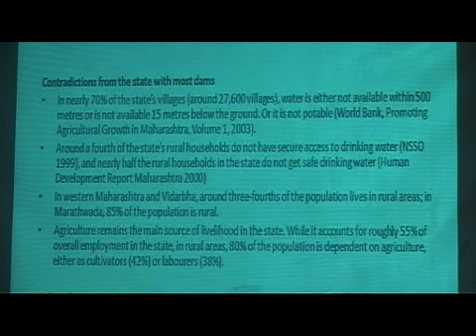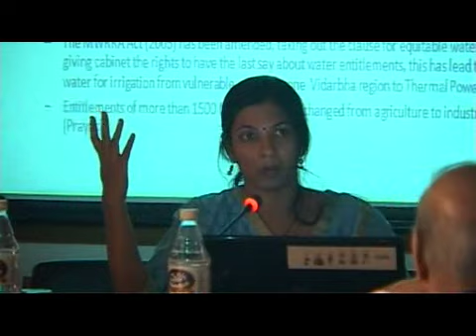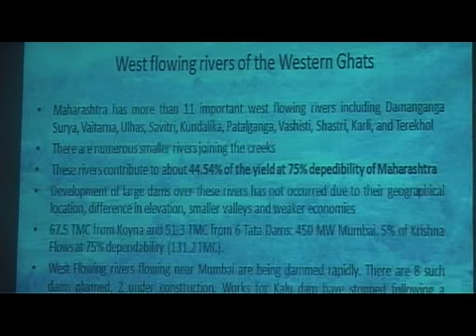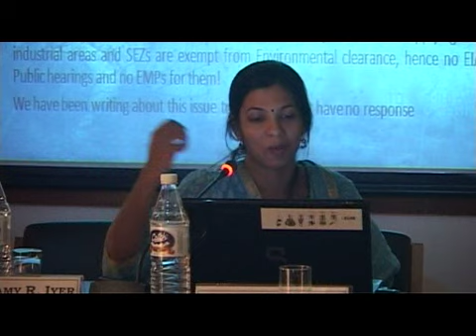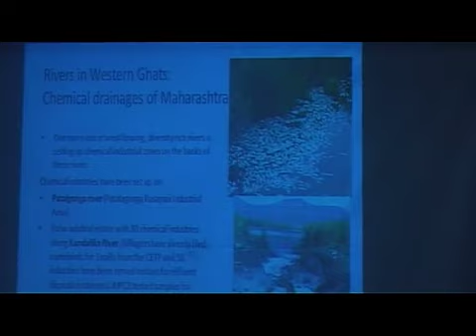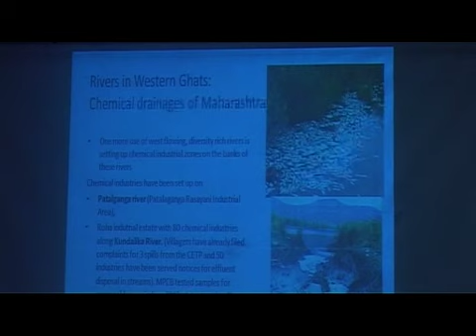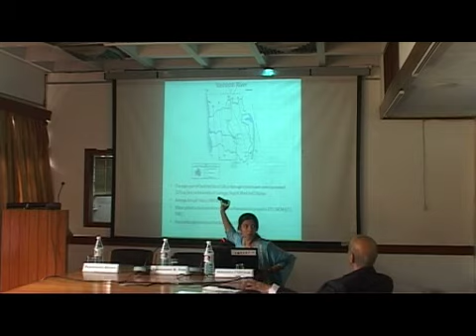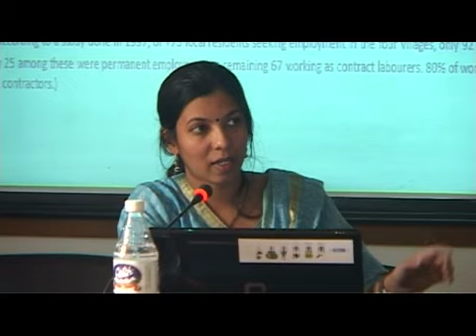Rivers of the western ghats of India - Lecture at IIC, New Delhi - Part II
The sixth lecture in the ten-part series titled "Living rivers, dying rivers" was delivered on the subject "Rivers in Western Ghats of India" by Parineeta Dandekar, South Asia Network on Dams, River and People (SANDRP) and Pandurang Hegde, activist, environmentalist and development critic. The lecture held on November 25, 2011 at the India International Centre, New Delhi highlighted the complex challenges faced by the much abused rivers of Western Ghats of Maharashtra and Karnataka because of anthropogenic threats like deforestation of catchments, sand mining, dam construction, industrial effluent disposal into rivers, inefficient land-use practices all of which lead to shrinking and isolating ecosystems and an adverse impact on peoples livelihoods and health.
The series coordinated by Prof. Ramaswamy R Iyer aims at understanding what has been happening to rivers and drawing appropriate lessons. A certain number of rivers, some sick or dying, some living and healthy, and some showing early signs of sickness, are being taken up for presentations and discussion, in the series and an attempt made to understand what has gone wrong in many cases, what has gone right in some, and what needs to be done to revive and restore dying or sick rivers.